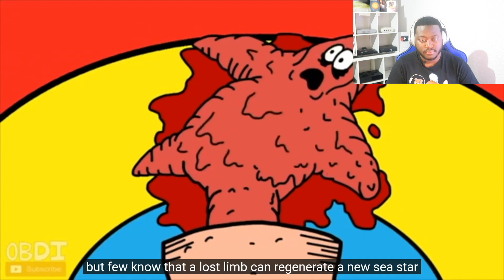The Bikini Bottom Horror (Season 1) REACTION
Today, I Am Reacting To The Bikini Bottom Horror (Season 1 Complete) By @OBDI_AJ

Username ➔ thasm00thk1d